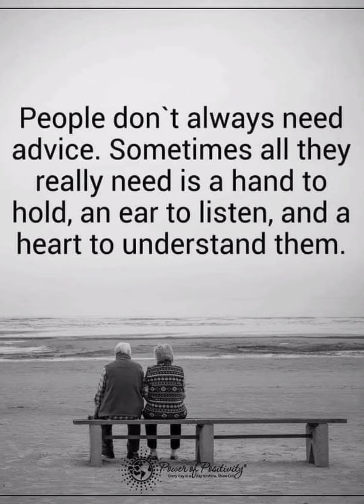5 June 2021